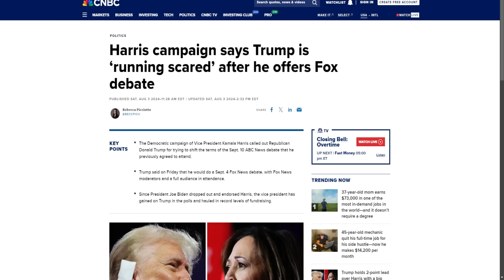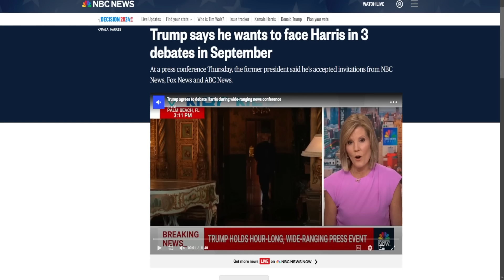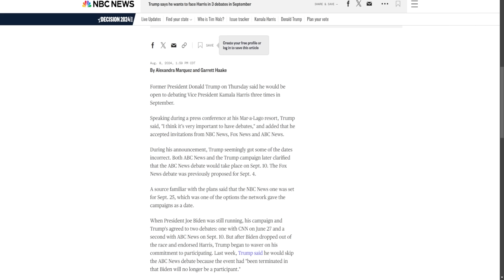Trump Has Flipped The Script On Kamala Harris!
Donald trump has just flipped the script on Kamala Harris!